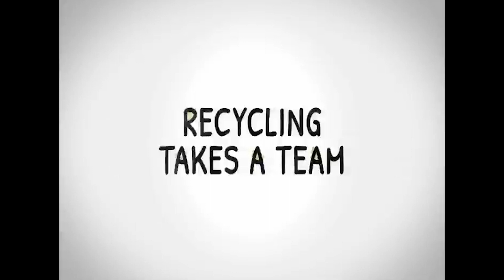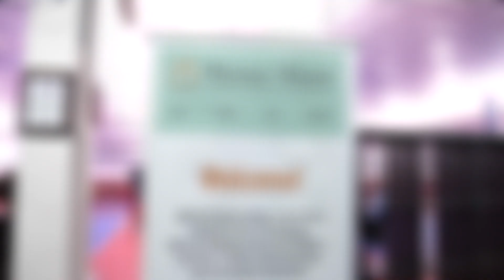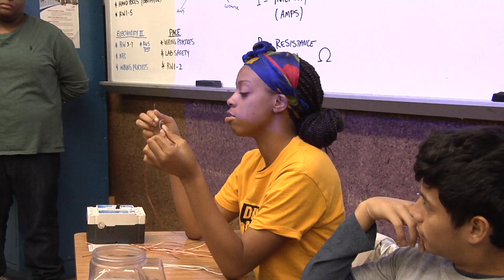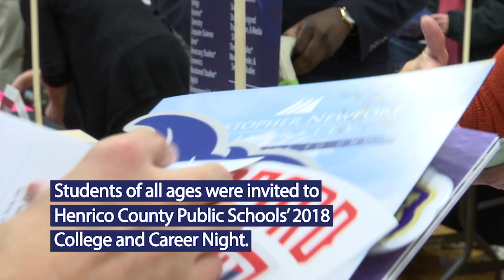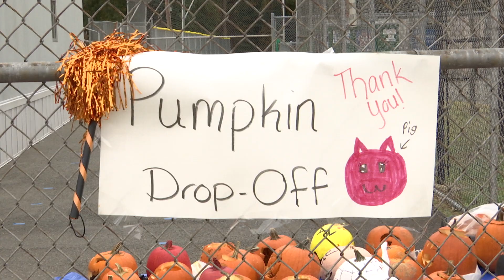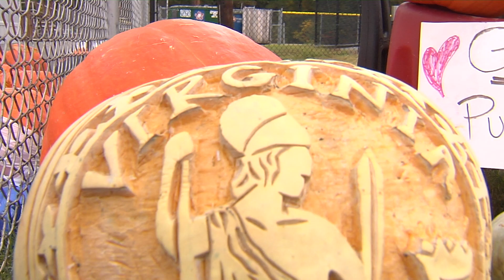School Matters - November 16, 2018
00:27 - Veterans Day Program at Holman Middle
04:16 - Academy at Virginia Randolph 100 Men Program
07:19 - Veterans Day Program at Ashe Elementary

11:08 - HCPS Elementary Volleyball Tournament
12:28 - Challenger Day
15:06 - "Walk to End Alzheimers" Flowers
17:26 - Greenwood Elementary visits AVR

22:16 - College and Career Night at Hermitage HS
23:30 - Pumpkins for Pigs at Ridge Elementary
27:00 - New Bridge Learning Center visits Central Office